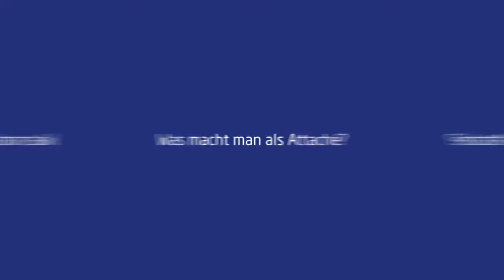Why become Attaché? - Lucerne2021! 🇨🇭❄️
Why should you become an attaché? There are many reasons, see for yourself.

Swiss Volunteers Swiss University Sports